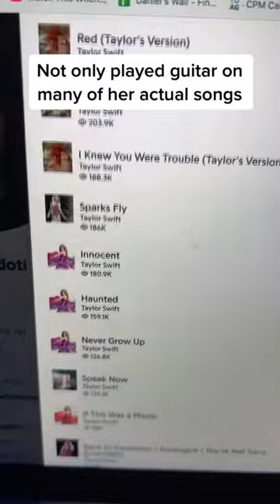Taylor Swift’s Secret Weapon